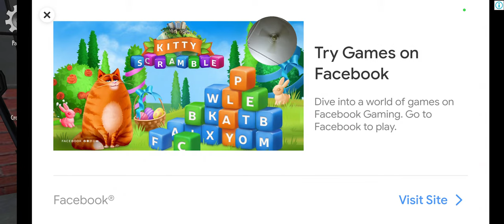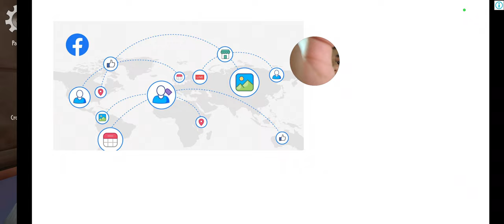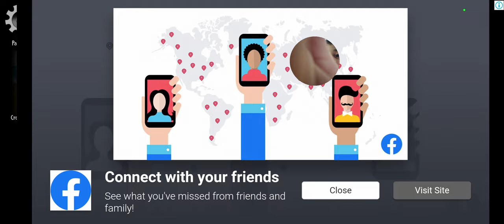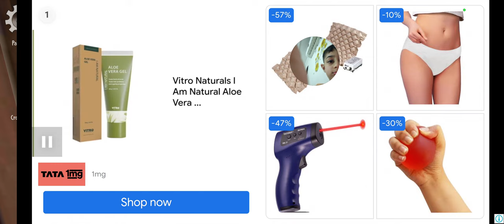4 July 2022